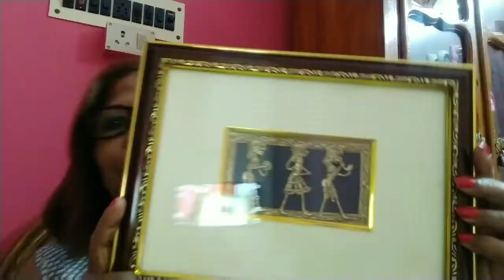রান্না ঘরের কিছু জিনিস বদলে দিলাম#ToDo list k গুরুত্ব দেওয়ার চেষ্টা#,gift r anondo . DEEPAS VLOG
INDIAN YOUTUBER DEEPA INDIAN LIFESTYLE BLOGGER DEEPA BENGALI BLOGGERS DEEPA SHOPPING VLOG